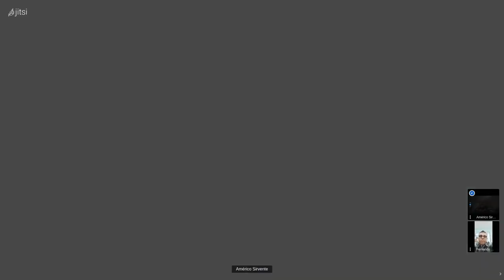Dar en la Tecla 11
Entrevista Fernando Ortega Cabrera de la Habana Cuba. Director Nacional de Tecnología Educativa del Ministerio de Educación de Cuba